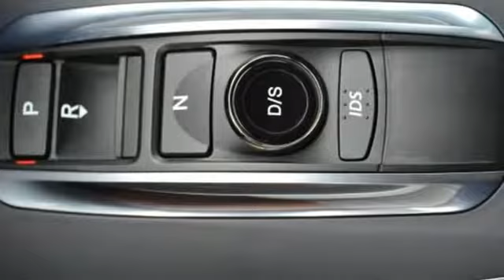Used 2016 Acura MDX Falls Church VA Acura Washington-DC, DC AP19155 - SOLD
Year: 2016
Make: Acura
Model: MDX
Trim: 3.5L
Engine: 3.5L V6 SOHC i-VTEC 24V
Transmission: 9-Speed Automatic
Interior: Graystone
Mileage: 28864
Stock #: AP19155
VIN: 5FRYD4H28GB046996
CARFAX One-Owner. Clean CARFAX. Graystone 2016 Acura MDX 3.5L SH-AWD AWD 9-Speed Automatic 3.5L V6 SOHC i-VTEC 24VbrbrOdometer is 6980 miles below market average! 18/26 City/Highway MPGbrbrbrAll prices exclude taxes, title, license, and dealer processing fee of $799.00. Published price subject to change without notice to correct errors or omissions or in the event of inventory fluctuations. All features not on all vehicles. Vehicles shown are for illustration purposes only. MPG is based on 2016 EPA mileage ratings. Use for comparison purposes only. Your actual mileage will vary, depending on how you drive and maintain your vehicle, driving conditions, battery pack age/condition (hybrid only), and other factors. MPG is based on 2017 EPA mileage ratings. Use for comparison purposes only. Your mileage will vary depending on driving conditions, how you drive and maintain your vehicle, battery-pack age/condition (hybrid only), and other factors.

Address:
13911 Lee Jackson Highway